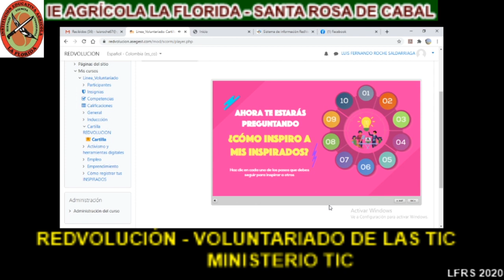REDVOLUCIÓN - INSTRUCCIONES PARA UNIRTE 2020 10 02 18 26 59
Programa del Ministerio de Tecnologías de la Información y las Comunicaciones - MINTIC - Instrucciones para unirte al curso y participar activamente. Inspira a quienes lo necesitan.